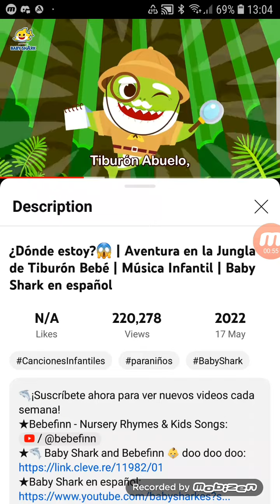grandpa sahrk jungle:)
copyright @ pinkfong